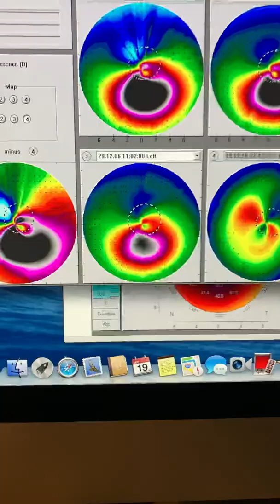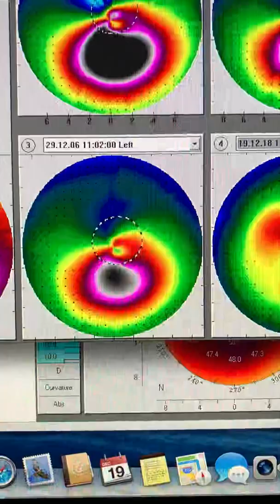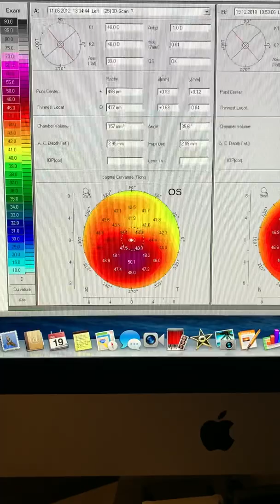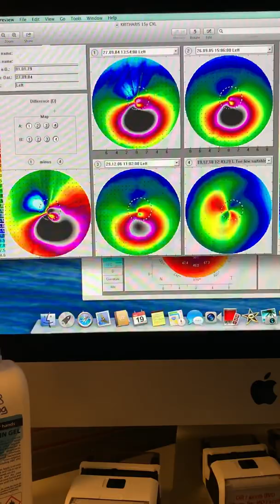CXL refractive effect:10 flattening “vanishing” keratoconus 14 y past CXL! Kanellopoulos MD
This is an amazing case I saw today in our Athens office
One of our first cornea cross-linking patients performed in September 2004 he at the time was a young dentist, candidate for a cornea transplant  due to his inability to work and contact lens intolerance 14 years following the classic Dresden CXL protocol we saw a gradual flattening of the very severe cone for him to reach today a level of his cone almost having disappeared ! impressive topography changes shown here